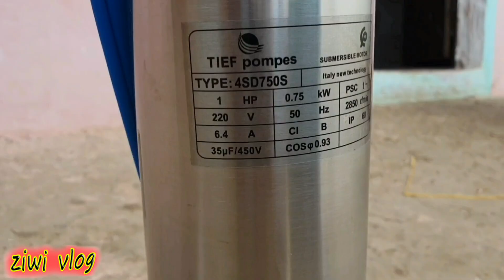🚿 Hp 1.5 تركيب وتشغيل مضخة ماء خطوة خطوة